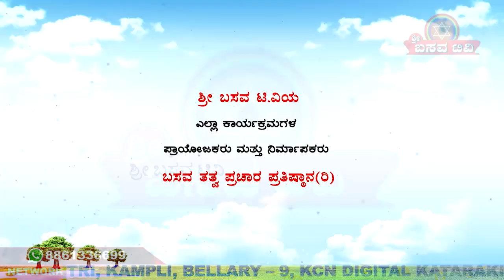Sri Basava Tv- Sharanara Sandesha- Vachana Vaibhava- Dr. Chikkahejjaje Mahadev- Ep 35